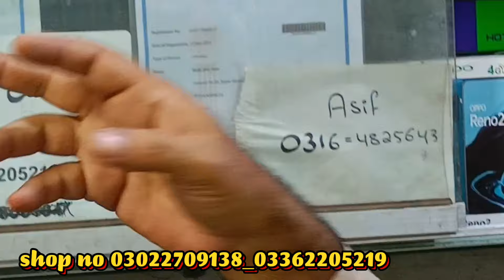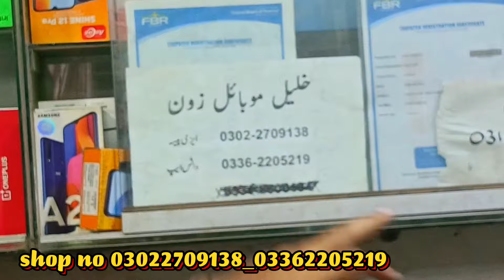khalil mobile shop Karachi | Get One mobile bye one Free | Mobile Chor Bazaar Karachi | sher sha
khalil mobile shop Karachi | Sher Shah Market | Get One mobile bye one Free | Mobile Chor Bazaar Karachi

یہ ویڈیو ہم نے اپ کی معلومات کے لیے بنائی ہے دکاندار سے کسی قسم کی لین دین اپ اپنی ذمہ داری پر کریں
ایڈریس
شیر شاہ سپر جنرل گودام غنی چورنگی سائٹ ایریا کراچی